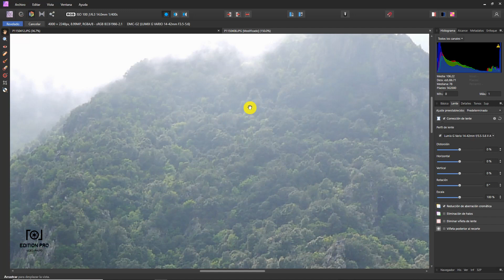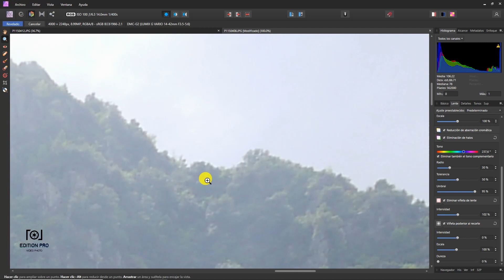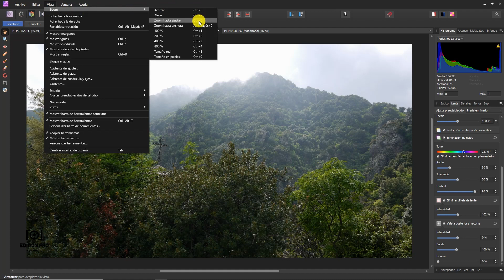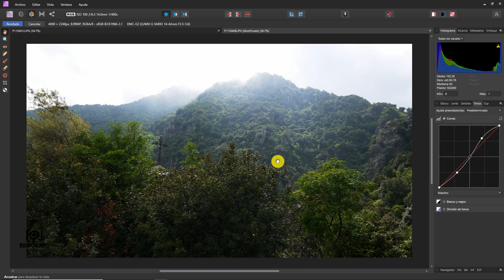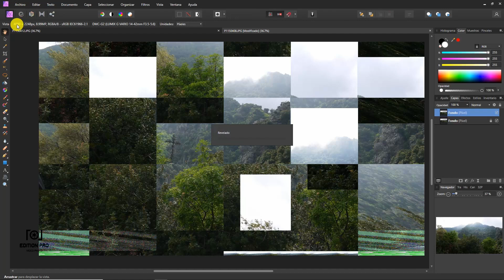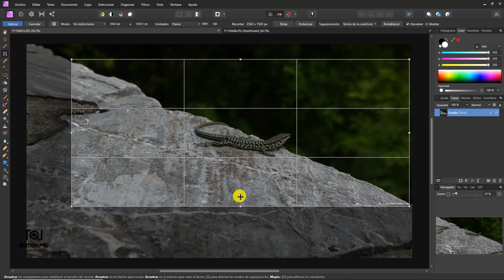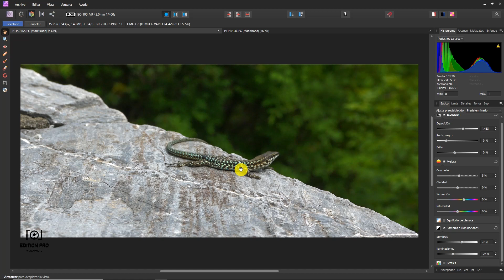AFFNITY PHOTO PERSONA REVELADO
AQUI VAMOS APRENEDER EL BASICO PARA REVELAR UNA FOTO